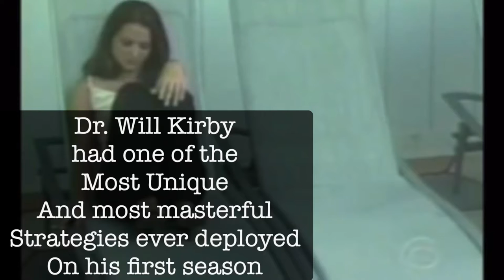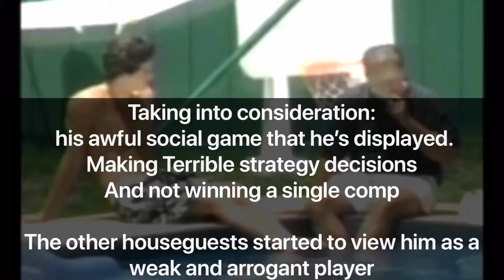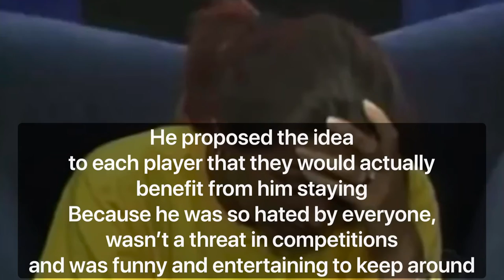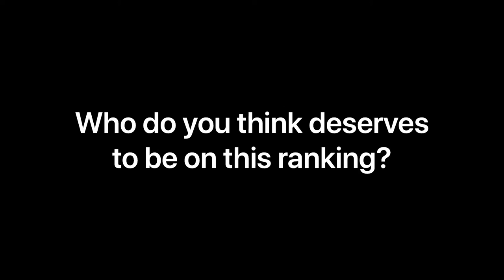Best Big Brother player of all time? Will Kirby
Dr. Will Kirby
One of the three top tier players to play this game.

With a strategic mindset that makes the show fun to watch and a charmingly entertaining personality; Dr. Will Kirby is one of the best players to ever have played this game. Although he played one of the most riskiest style of gameplay thus date. It still worked out for him and labeled him as one of the greats since the second season aired.